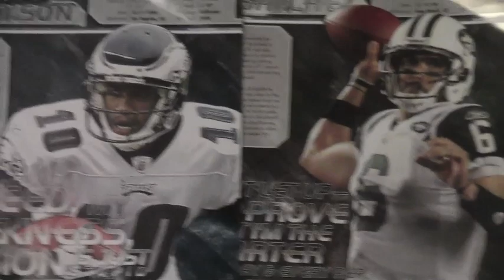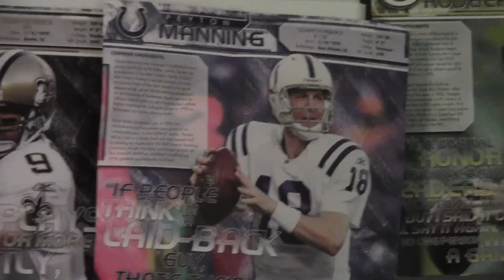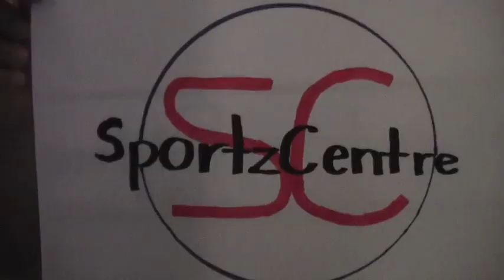Fantasy Football Draft Picks 2012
Awesome-O Video. Fantasy Football Draft Picks. NFL Topics